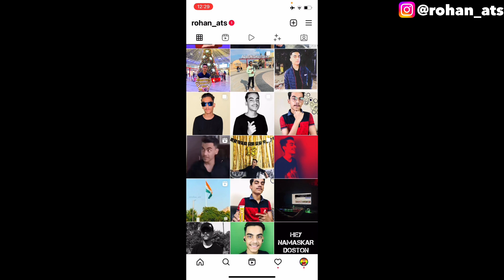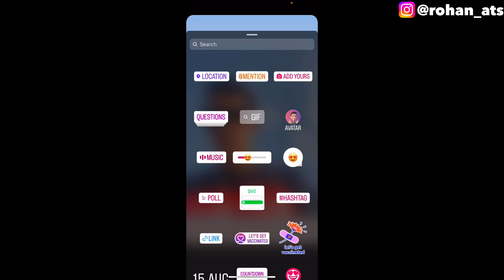Add Music To Multiple Photos on Instagram | How To Add Music To Multiple Post on Instagram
In this video I’m going to tell you about that how you can add multiple music on your carousel Instagram post.

My Gears